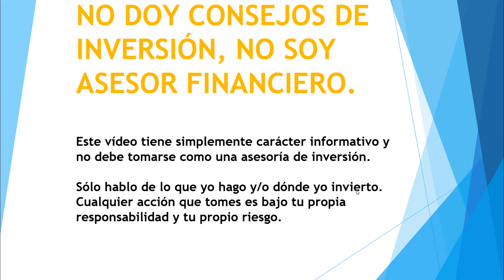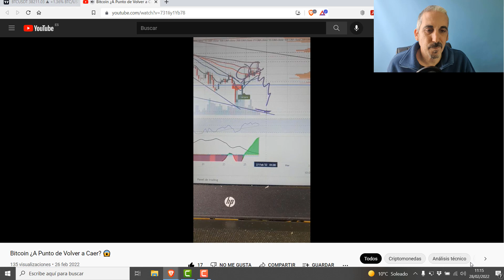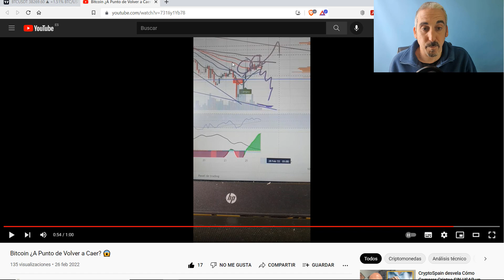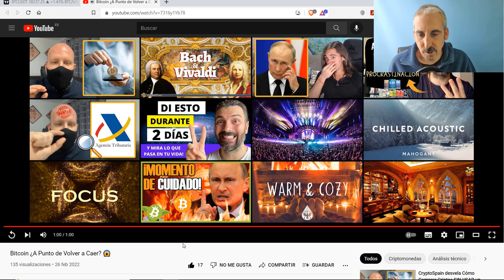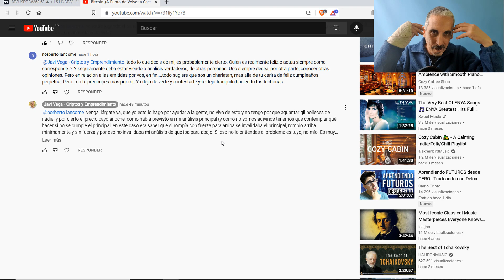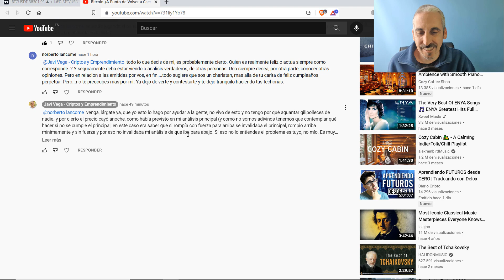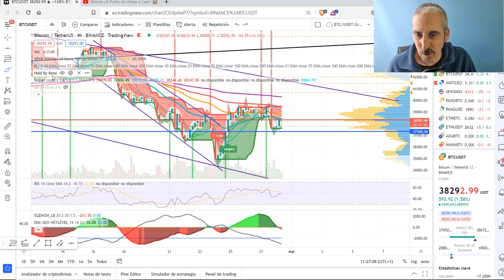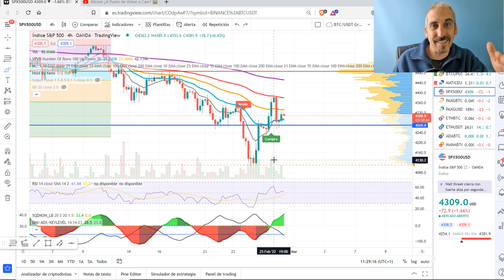Bitcoin Puede Caer Más | Análisis 28/2/2022 📉❗ Y Me Despacho a Gusto por un Día!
► COINBASE (GANA 10$ en Bitcoin)

     Código de Referido r3AGGLC

🔑❄️ BILLETERAS FRÍAS ❄️🔑

🎬 ✅ Cómo Crear Cuenta en Coinbase 2021 🏦💰[Registrarse gratis, tutorial desde cero] 👉 Crearte cuenta en Coinbase